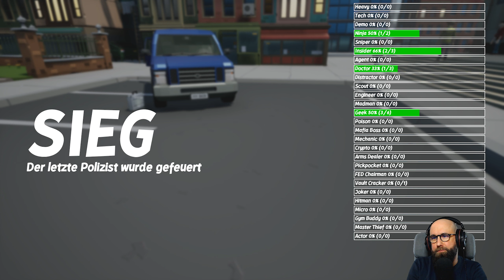Vor meiner Nase wird geklaut, doch ich krieg nix mit 💰10 PERFECT HEIST 2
Meine Teammates: @FrlvonMarzipan @robotonaplayground

Infos zum Spiel:
In diesem Spiel versucht ein Räuberteam, Geld und andere Waren von einer Bank zu stehlen, ohne von der Polizei bemerkt zu werden. Die Polizisten haben im Kampf einen großen Vorteil, daher ist es für die Räuber von entscheidender Bedeutung, sich unauffällig zu verhalten und sich unter die Menge zu mischen. Warte auf den perfekten Moment, um einen der Angestellten außer Gefecht zu setzen und seine Kleidung als Tarnung zu verwenden. Du kannst schleichen, bohren, bombenlegen oder dir den Weg zur Beute freihacken!

ENTWICKLER: yeswecamp
PUBLISHER: yeswecamp
VERÖFFENTLICHUNG: 10 Dezember 2021
GENRE: Action, Indie, Strategie
ALTERSBESCHRÄNKUNG: ?